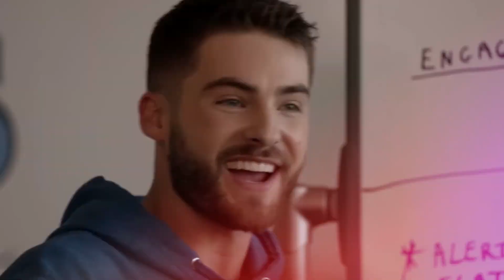ALL AMERICAN Season 5: Real Age And Life Partners Revealed!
The finale of All American season 4 made us want more, and we’re so happy that All American season 5 is finally here. All American season 5 will continue Spencer’s story along with more drama, romance, and of course, football. Fans are also excited to be seeing the All American cast again. In this video, we’re talking about the All American season 5 real age and life partners revealed! Are Daniel Ezra and Samantha Logan dating in real life? Are any of the All American cast dating each other? And much more.